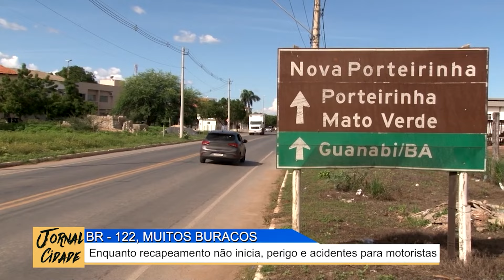MG-122: Perigo e mortes com os buracos no asfalto, motoristas reclamam da demora do recapeamento.